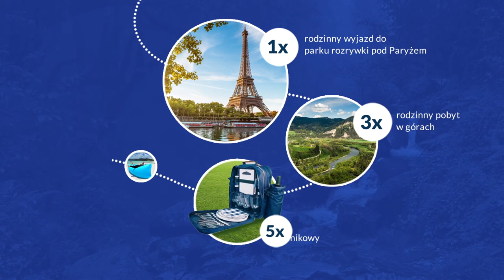Co wcina rodzina ? SAŁATKA Z BRAKUŁEM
Klient: Naturalna Woda Mineralna Piwniczanka
Agencja: Hand Made
Bohater: Mikołaj Rey
Scenariusz: Dominika Janiszewska
Reżyseria/Montaż: Michał Wilczek - Lupo Film
Zdjęcia/Dźwięk: Grzegorz Pastuszak, Marcin Wilczek, Mateusz Graliński, Konrad Palkowski
Zdjęcia lotnicze / backstage: Flying Wolfman
Fotosy/Design: Wojciech Barczewski
Podziękowania: Lemon Resort SPA | Janusz Gancarczyk

Projekt: CO WCINA RODZINA? [ 6 how-to-videos ]